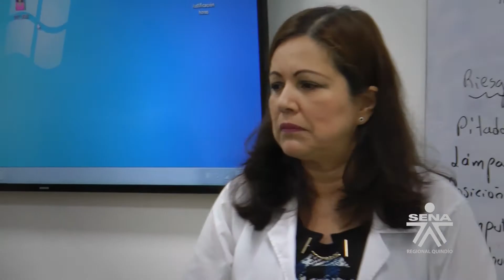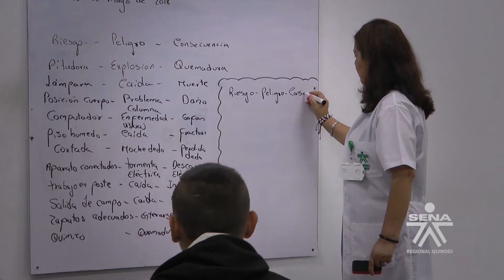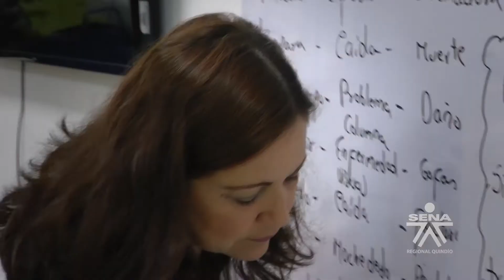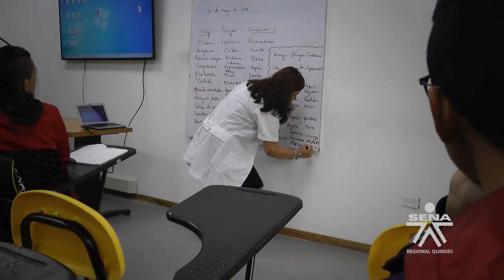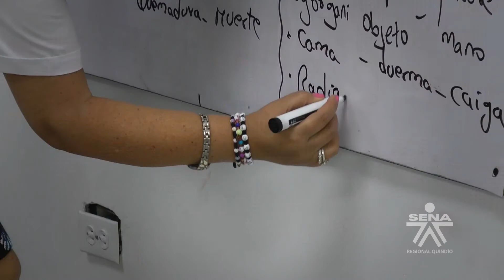Perfiles hoy Luz Patricia Rodriguez Suarez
En esta sección conoceremos a nuestros compañeros hoy Luz Patricia Rodriguez Suarez